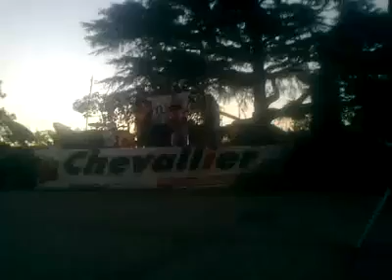cuando miran tus ojos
vals, interpretado por  Lucrecia Valenzuela.